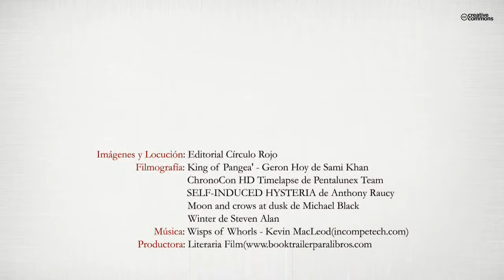Vivir siempre (Booktrailer) - Editorial Círculo Rojo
Vivir siempre podría ser considerada una novela filosófica escrita en prosa poética y del alma al papel, en la que inopinadamente un ser humano prefiere morir antes que ser mentira. Elimina su conciencia con el fin impecable de ser libre incluso para hacer el bien. Cuando lo consigue comienza a ver el mundo desde la verdad: un Universo solo positivo y sin caretas en el que el placer de los placeres es la alegría de vivir y en el que, entre tanta verdad, también se vislumbra la posibilidad real para el ser humano de vivir siempre.